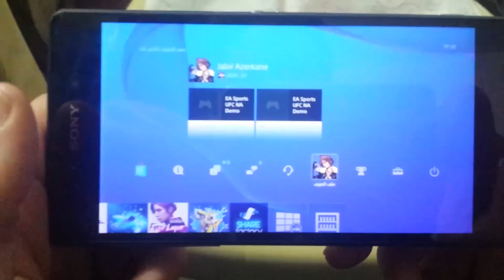Sony xperia z2 ps4 remote play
Remote ps4 sony z2